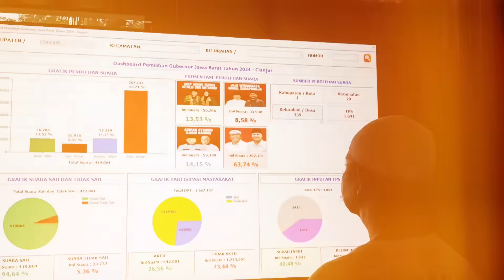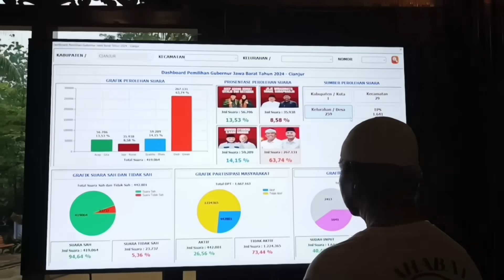Pidato Deklarasi Kemenangan Kang Dedi mulyadi